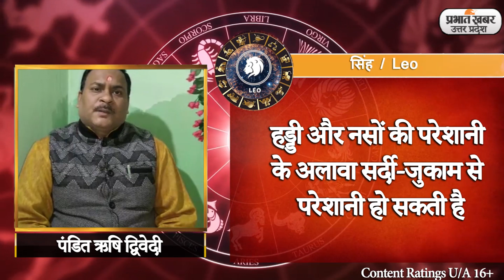Yearly Horoscope 2022: Leo का कैसा रहेगा 2022 | सिंह वार्षिक राशिफल | Prabhat Khabar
Leo 2022 Yearly Horoscope: नए साल 2022 में सिंह राशि वालों के लिए किस तरह की चुनौतियां होंगी? क्या उन्हें करियर में तरक्की मिलेगी या मनचाहा सपना पूरा होगा. नए साल में सिंह राशि वालों को किस तरह की चुनौतियां मिलेंगी और हेल्थ, फाइनेंशियल कंडीशन कैसा रहेगा? इन सारे सवालों का जवाब देने के लिए हम लाए हैं सिंह राशि 2022 का वार्षिक राशिफल. देखिए हमारी खास पेशकश.